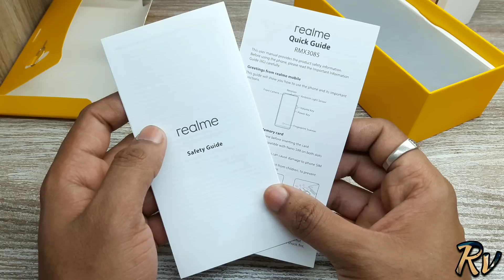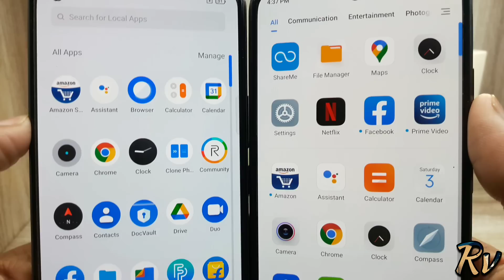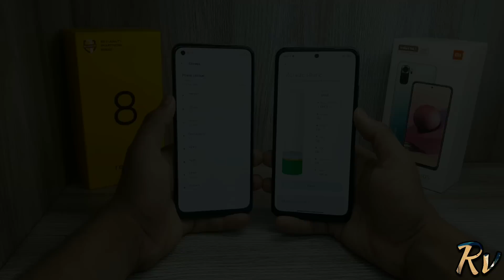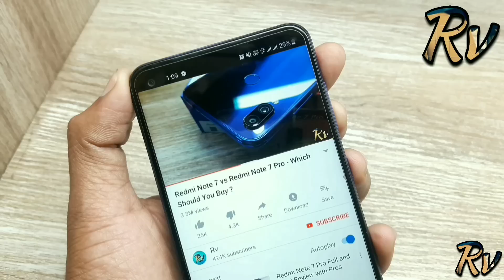Redmi Note 10S Special Edition Cosmic Purple vs Realme 8 - Which Should You Buy ?